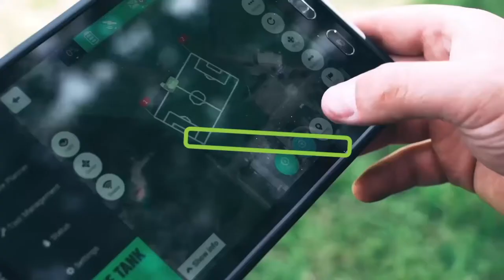Turf Tank: Soccer Field Painter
Save time and money painting your soccer fields with Turf Tank